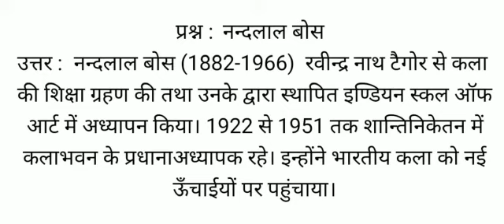नन्दलाल बोस कौन थे , नन्दलाल बोस जीवन का इतिहास , नन्दलाल बोस के बारे में बताओ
प्रश्न :  नन्दलाल बोस
उत्तर :  नन्दलाल बोस (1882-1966) अवनीन्द्रनाथ ठाकुर से कला की शिक्षा ग्रहण की तथा उनके द्वारा स्थापित इण्डियन स्कल ऑफ आर्ट में अध्यापन किया। 1922 से 1951 तक शान्तिनिकेतन में कलाभवन के प्रधानाअध्यापक रहे। इन्होंने भारतीय कला को नई ऊँचाईयों पर पहुंचाया।